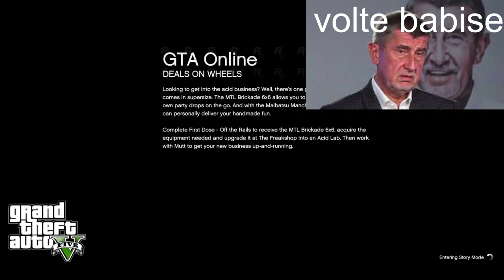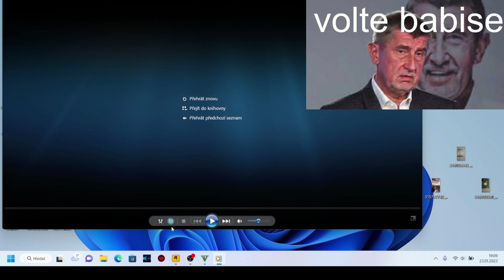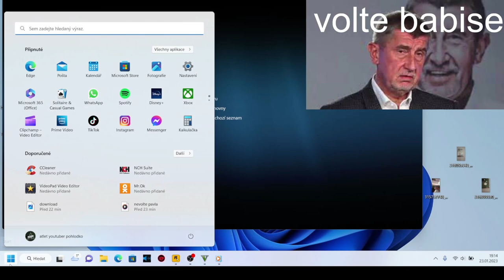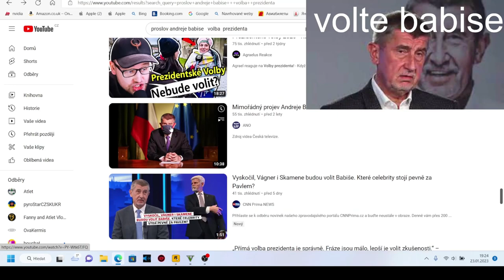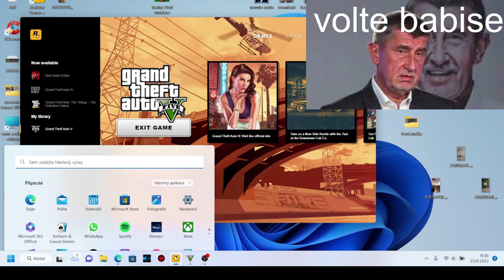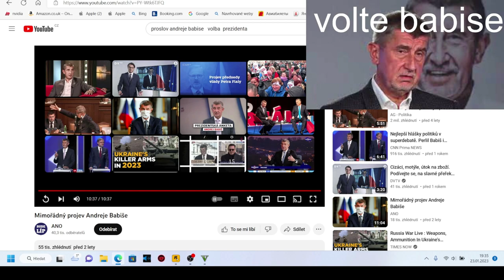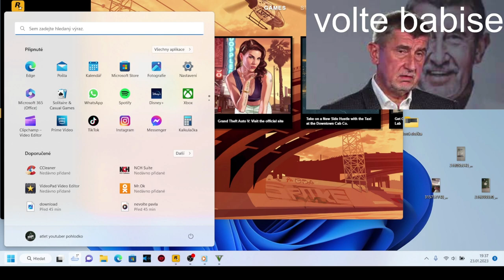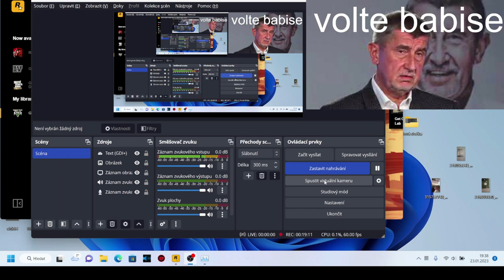realny život gta5 budouciho prezidenta čr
V případě, že se Babiš rozhodne skutečně kandidovat v boji o Hrad, který uvolní Miloš Zeman, jenž se v minulosti nechal slyšet, že právě Babiše by za prezidenta volil a přál by si ho coby svého nástupce, Babišův program se do jisté míry dá usuzovat i z programu ANO před posledními sněmovními volbami. Nesl podtitul Až do roztrhání těla